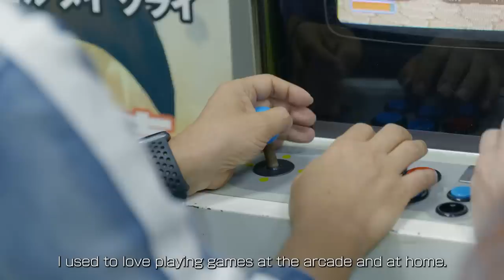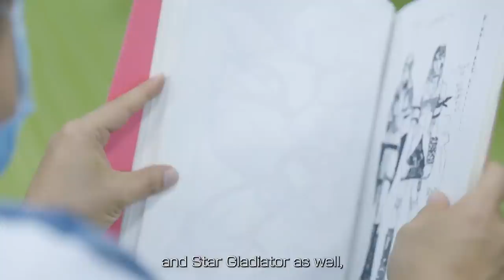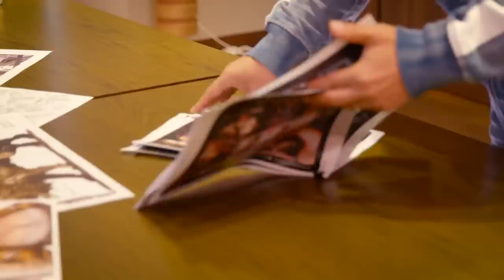Dragon's Dogma 10th Anniversary and Dragon's Dogma 2 Announcement Teaser - Full Presentation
Hideaki Itsuno, director of Dragon's Dogma, shares a message for the 10th anniversary of Dragon's Dogma.

Hideaki Itsuno even announced that Dragon's Dogma 2 is in production as a special announcement!